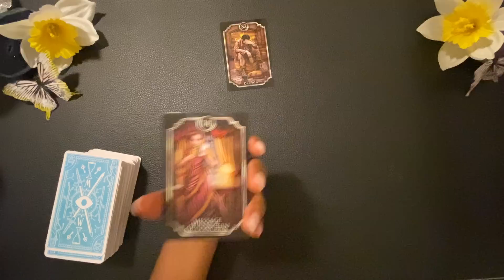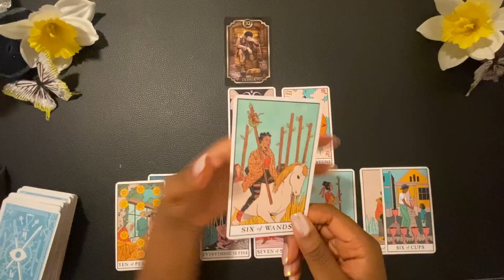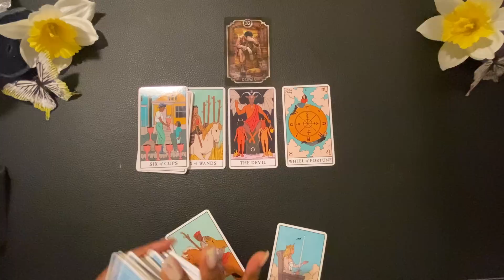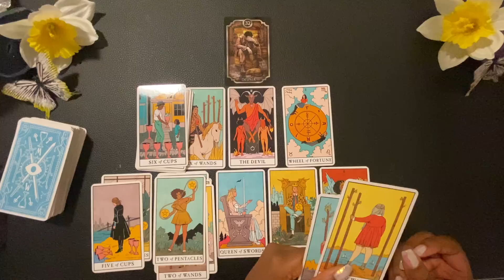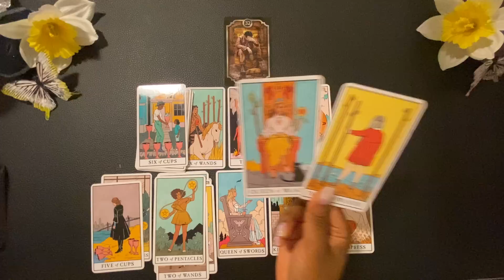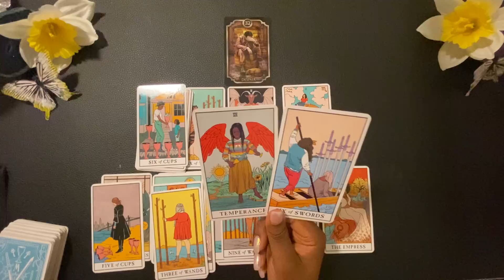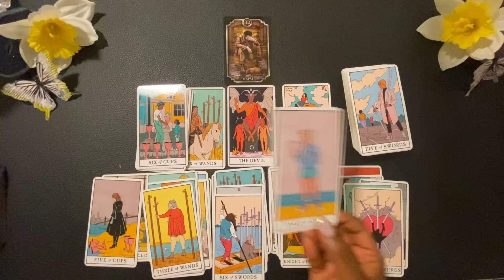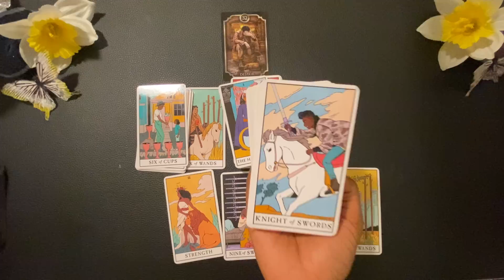Taurus, They Have Lost Their Position By Trying To Make You Lose Yours. Karma!